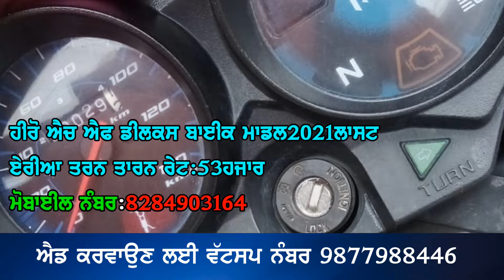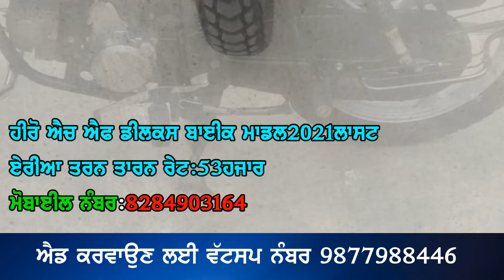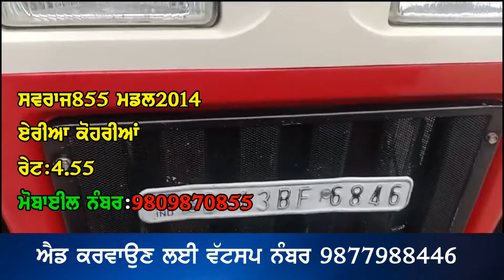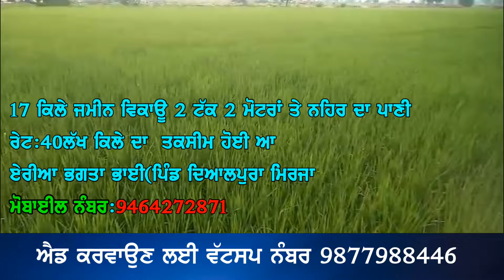17 ਕਿਲੇ ਝੋਨੇ ਵਾਲੀ ਜਮੀਨ ਵਿਕਾਊ 2 ਮੋਟਰਾਂ ਤੇ ਨਹਿਰ ਦਾ ਪਾਣੀ ਤਕਸੀਮ ਟੱਕ ਇੱਕ ਪੰਨੇ ਦੀ ਫੱਰਦ ਖੁੱਲਾ ਰਾਹ,Holland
"ਟਰੈਕਟਰ ਮੰਡੀ"
"ਪੁਰਾਣਾ ਟਰੈਕਟਰ ਮਾਰਕੀਟ"
,ਸੋਨਾਲੀਕਾ,
ਫੋਰਡ,
ਫਾਰਮਟੇਕ,
ਮੈਸੀ ਪ੍ਰੀਤ,
ਸਵਰਾਜ 855,
ਮੰਡੀ,

17 ਕਿਲੇ ਝੋਨੇ ਵਾਲੀ ਜਮੀਨ ਵਿਕਾਊ 2 ਮੋਟਰਾਂ ਤੇ ਨਹਿਰ ਦਾ ਪਾਣੀ ਤਕਸੀਮ ਟੱਕ ਇੱਕ ਪੰਨੇ ਦੀ ਫੱਰਦ ਖੁੱਲਾ ਰਾਹ,Holland